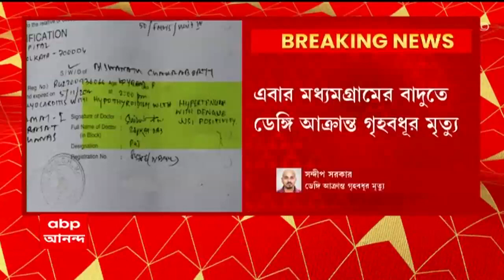Sougata Roy: তৃণমূল সাংসদ সৌগত রায়ের মুখে ‘বোমা তৈরির ফর্মুলা’ । Bangla News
তৃণমূল সাংসদ সৌগত রায়ের মুখে ‘বোমা তৈরির ফর্মুলা’। ‘৬০ এর দশকে যে বোমা তৈরি হত, এখনও তাই হয়’। বোমা তৈরিতে কী কী উপকরণ, বললেন তৃণমূল সাংসদ। ‘রাজ্যে আধুনিক বোমা পর্যন্ত তৈরি হয় না। রাজ্যে বোমা উদ্ধারের ঘটনায় উদ্বেগের কিছু নেই। বোমা উদ্ধারের ঘটনা সামগ্রিক আইনশৃঙ্খলাকে প্রশ্নের মুখে দাঁড় করায় না, তৃণমূল সাংসদ সৌগত রায়ের মন্তব্যে বিতর্ক।